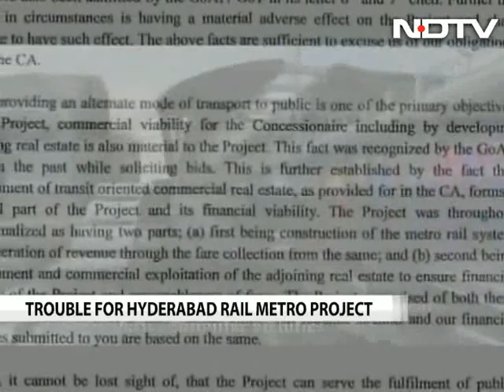Hyderabad Metro project not viable after Telangana, says developer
The Hyderabad Metro project has run into massive trouble, with its developer, L&T Metro Rail, threatening to walk out saying it is no longer viable after the division of Andhra Pradesh and the creation of a separate Telangana.